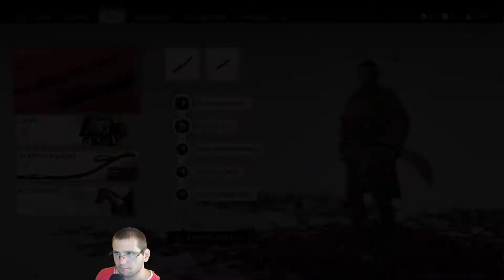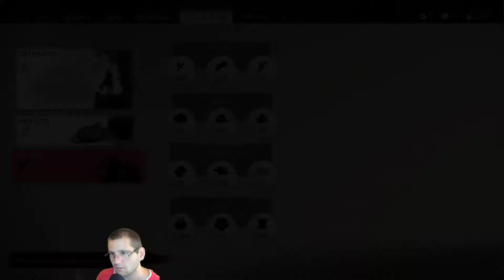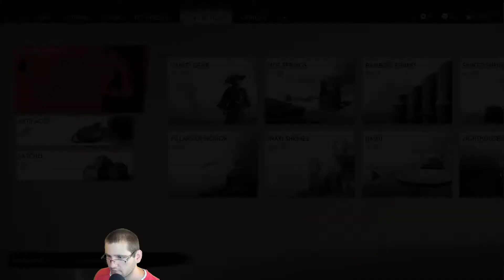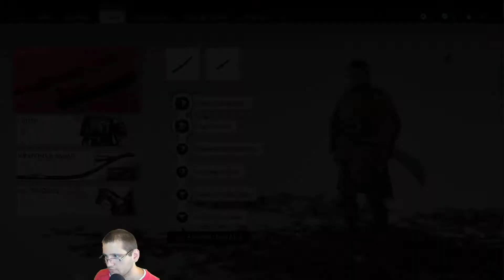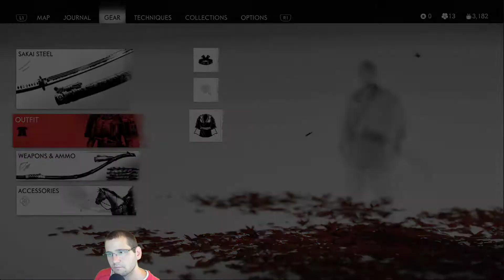Mint Plays Ghost of Tsushima - Episode 57 - Whispers In The Woods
This is me playing Ghost of Tsushima on the second hardest difficulty enjoying everything the game has to offer.

P.S: The first 20 minutes of the 5th stream I had my mike muted. I was wondering how long it would take to make that kind of mistake :P

Backseat gaming and constructive criticism are always welcomed :)